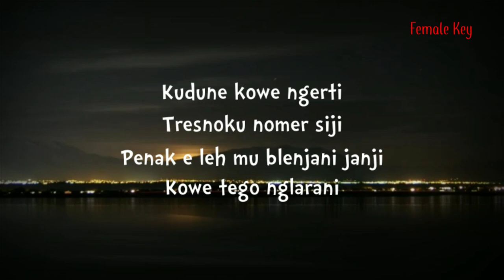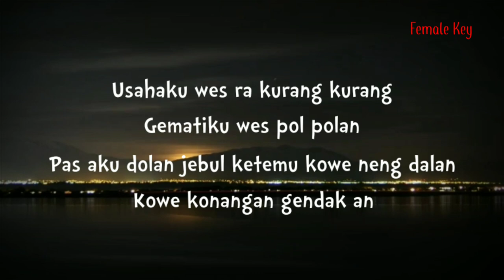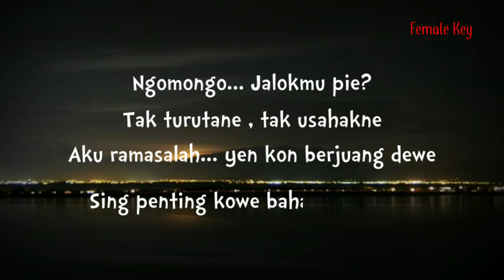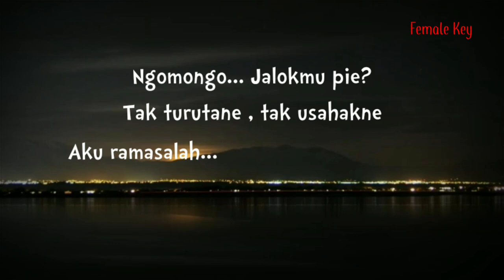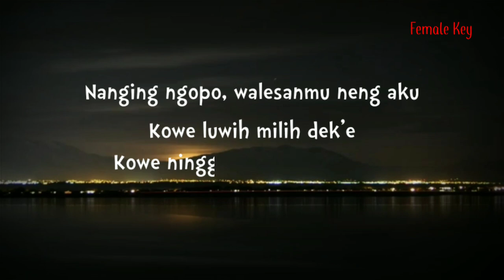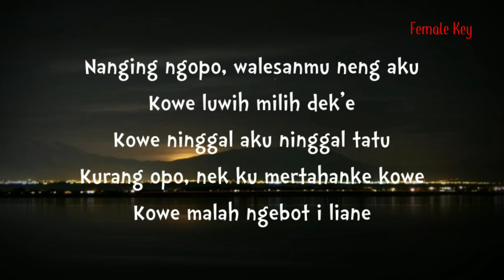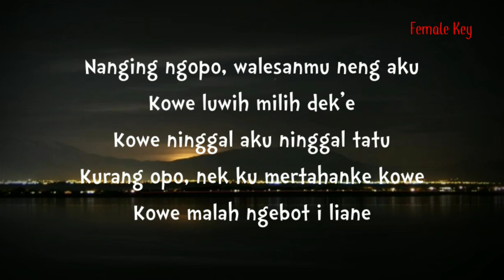Nemen - Happy Asmara ( Karaoke Akustik )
Halo sobat kali ini ada lagu terbaru happy asmara nemen
Lagu baru happy asmara nemen

Semoga video karaoke akustik nemen bermanfaat bagi anda ya

Lirik nemen

Title : nemen
Artis : happy asmara
Song writer :
Original song :